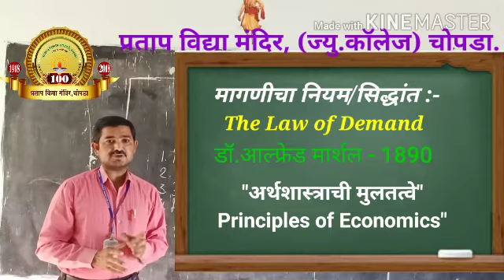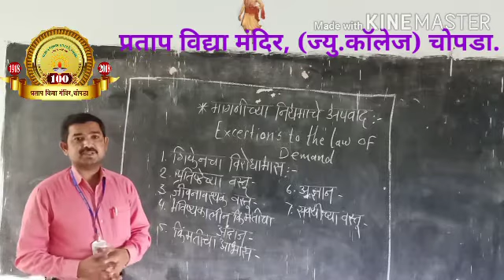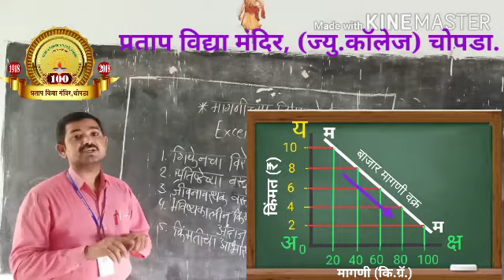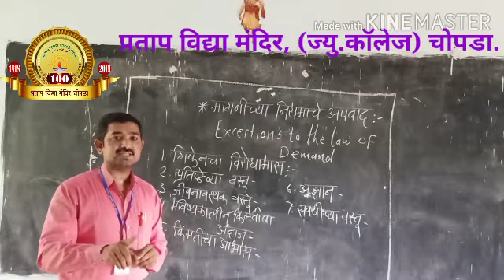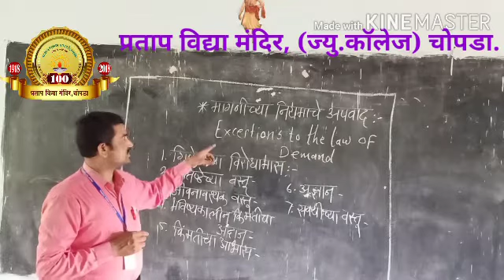12वी अर्थशास्त्र आर्ट्स व कॉमर्स/मागणीच्या सिद्धांताचे अपवाद/Exceptions to the Law of Demand -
प्रकरण 3 अ) मागणी विश्लेषण -
मागणीच्या सिद्धांताचे अपवाद -